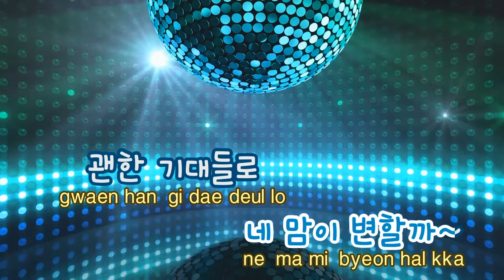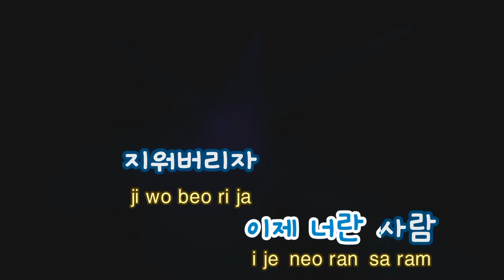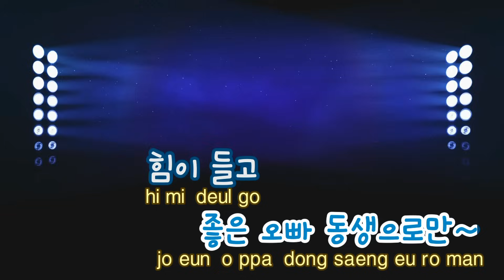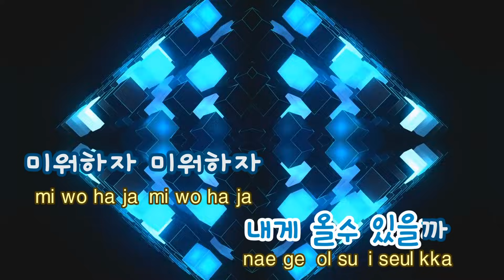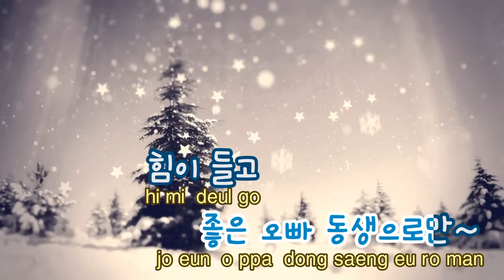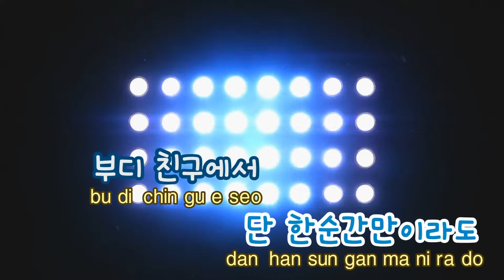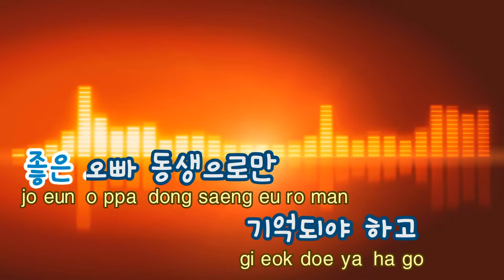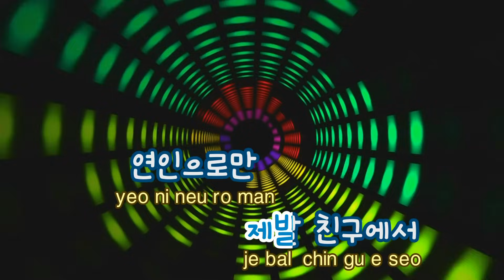[TJ노래방] 좋은오빠동생으로만 - 바이브 / TJ Karaoke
좋은오빠동생으로만  --  바이브

▶ ZillerSong Mobile : Android/IOS
▶ K-POP STAR Global Package : Android/IOS
▶ TJ TV Karaoke (Korean ONLY) : KT OllehTV , LG U+TV, SK BTV